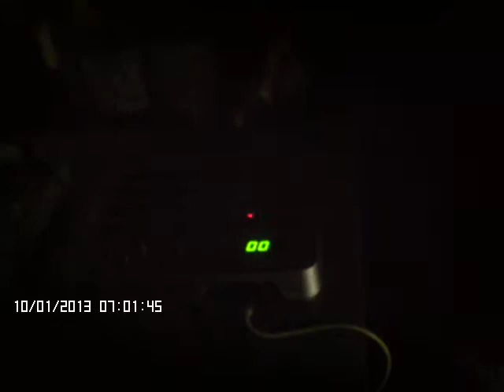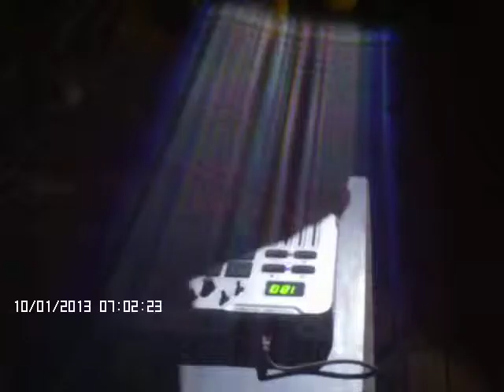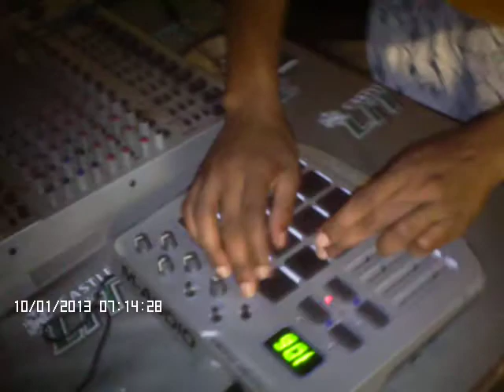eppik sessions 15:fresh beats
cyrus beatz:live mpc set